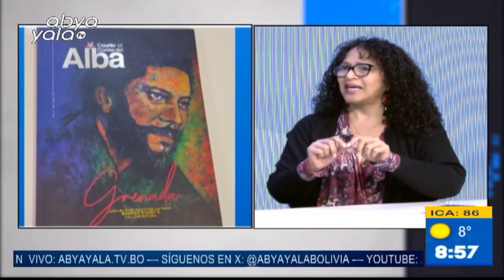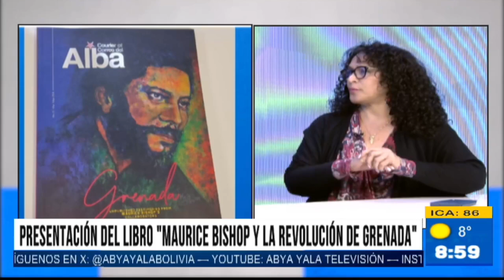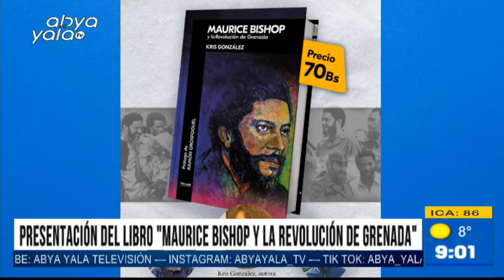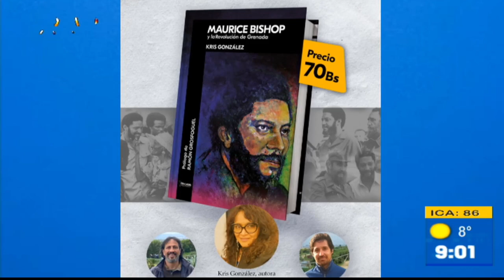PRIMERA EDICION - ABYA YALA TV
Hoy, Crisbeylee Gonzales, reconocida autora, poeta y pintora, presenta su nuevo libro titulado “Maurice Bishop y la revolución de Granada”, que narra la historia de esta isla caribeña y su lucha por la independencia.
Crisbeylee Gonzales hablará y realizará la presentación del libro este viernes 25 de octubre a las 18:30 horas en la Casa Museo Inés Córdova - Gil Imaná, en Sopocachi.